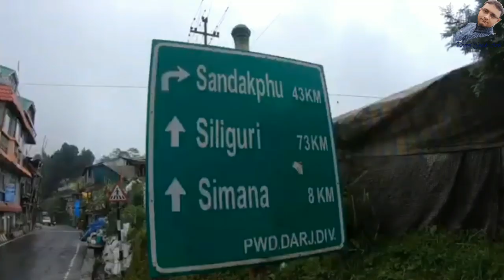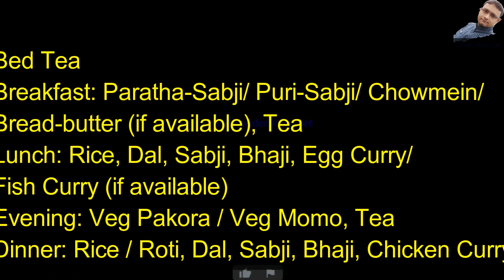Lepchajagat || Offbeat Destination of Darjeeling || Jorpokhri, Mirik, Manebhanjan, Nepal Border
Lepchajagat, Offbeat Destination of Darjeeling, কি কি দেখবেন সঙ্গে যাওয়া থাকা খাওয়া কেনাকাটা সম্পূর্ণ তথ্য, How to Reach...Sightseeing...Homestay...Train Time...Full Details, Offbeat Darjeeling
Darjeeling To Lepchajagat – 19 Km
Ghum To Lepchajagat – 8km
NJP To Lepchajagat – 75 Km
Lepchajagat is a small village situated in wilderness at an altitude of 6,956 ft  and only 19 km away from Darjeeling hill town.
Lepchajagat is all about dense forested area full with pines, oaks and rhododendrons. And all that is combined with magnificent views of Kanchenjunga peaks, wonderful birdlife and serene tranquility.

While the WBFDC Forest Lodge here offers great views of the snow peaks, there are couple of other places nearby which are even better for the views.
Another place is Ghoom Rock 1.5km, The place offers wonderful view of the Balsan Valley. Ghoom Rock is also famous as a sunrise point.
If you are a bird lover, you will also greatly enjoy watching the rich birdlife in Lepchajagat.
Place To Visit:
Jorpokhri  5kms away -  well known for its serene beauty and views of Kanchenjunga, a beautiful pond and the rare Himalayan Salamanders.
Ghum Monastery – 10 Km
Pashupati Market - Indo Nepal border – 15 km and is well known for the foreign goods at cheap prices. Be careful about the Chinese makes and the fakes. Only Indians are allowed entry and with valid Id proof.
Mirik – 27 Km-Famous for its lake fringed by forests on one
Manebhanjan – 15 Km which is the base for Sandakphu trek is about 15kms and takes about 45 minutes to reach.

How to Reach:
You can get pre-paid taxis from NJP or Bagdogra for Lepchajagat. It takes about 3 hours to reach from NJP/Bagdogra (by the normal route - Hill Cart Road via Ghoom).
Ghum to Lepchajagat Share Jeep – Rs. 40/ Head

Train:
13149 Kanchan Kanya Express – 8.30 pm – 7.30am Daily Sealdah
12343 Darjeeling Mail – 10.05pm – 8.15 am – Daily – Sealdah
15721 Paharia Express – 09.55 Pm – 9.30 am – Sunday – Howrah

Hotels:
Lepchajagat Wbfdc Forest Bungalow

Lepchajagat Homestay Rs. 900 – 1200/ Head (Food + Lodging)
Lepcha Jagat, West Bengal 734102
Bed Tea
Breakfast: Paratha-Sabji/ Puri-Sabji/ Chowmein/ Bread-butter (if available), Tea
Lunch: Rice, Dal, Sabji, Bhaji, Egg Curry/ Fish Curry (if available)
Evening: Veg Pakora / Veg Momo, Tea
Dinner: Rice / Roti, Dal, Sabji, Bhaji, Chicken Curry